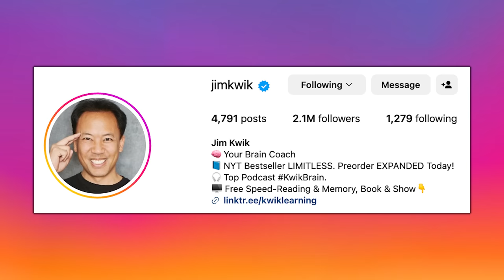How Building Muscle Strengthens Your Mind & Body | Mind Pump 2196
00:00 Mind Pump Fit Tip: Physical health is mental health.
13:30 How education might need to make a U-turn.
16:57 How it’s been for Sal having a kid in college.
19:16 The division of labor/team approach to healthy relationships.
32:36 Discipline = freedom.
35:14 Kids say the darndest things.
38:40  Adam’s brilliant side hustle idea.
42:43 A telltale sign that you or a business are crushing.
47:34 Want to stay at a Netflix house?
50:55 Predictions on the impact of student loans being turned back on the economy and internet regulations on free speech.
55:14 Shout out to Jim Kwik.
56:52 ListenerLive question #1 - What are the best ways to increase the width of the sides of my quads, as well as the density and protrusion of my hamstrings?
1:10:13 ListenerLive question #2 - What would you suggest I do to gain muscle, but also lose body fat?
1:25:17 ListenerLive question #3 - How can I get better at pull-ups?
ListenerLive question #4 - Is there vocational space in the fitness & gym industry right now for a mental 1:31:00 health professional like me?

This Easy Habit Could Make You 206% More Likely To Become a Millionaire

'Netflix houses', where fans can immerse themselves in their favorite shows, will open in US by 2025

People Mentioned
Jordan Peterson (@jordan.b.peterson) Instagram
Jim Stoppani, PhD (@jimstoppani) Instagram
Liver King (@liverking) Instagram
Jim Kwik (@jimkwik) Instagram
Joe Bennett (@hypertrophycoach) Instagram